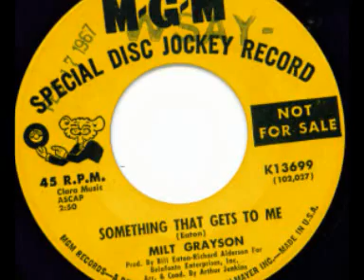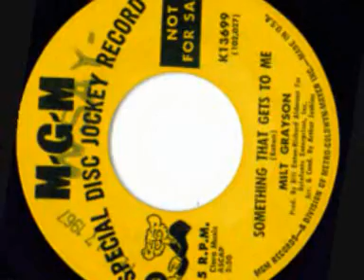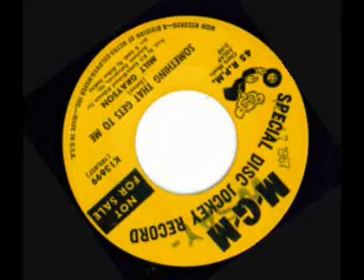milt grayson - something that gets to me